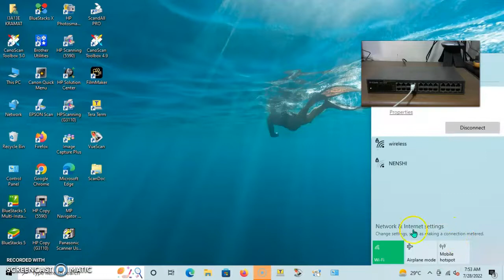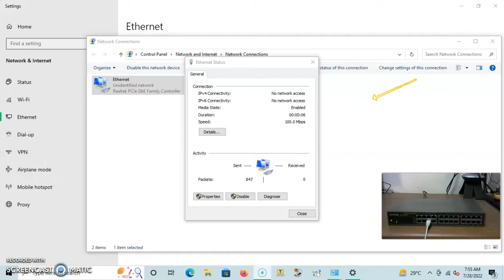Switch Hub D linl 1024D Unmanage tinggal colok saja ga perlu setting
Untuk pemesanan unit ada bisa tulis di kolom komentar ya